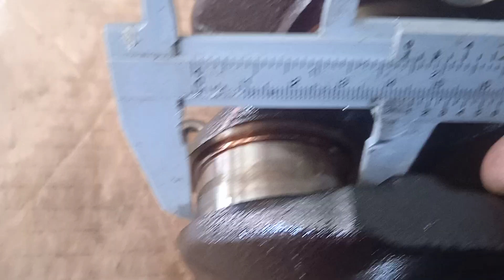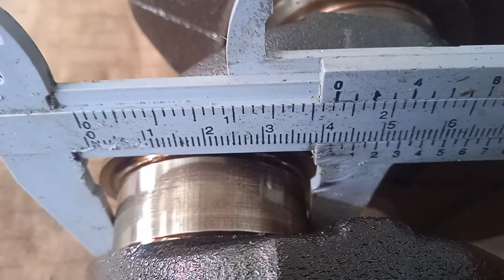proton saga lmst1.3 part 2 ( 3 ):alalah tempat duduk kaki piston mkn sdh o..number 4 punya !!